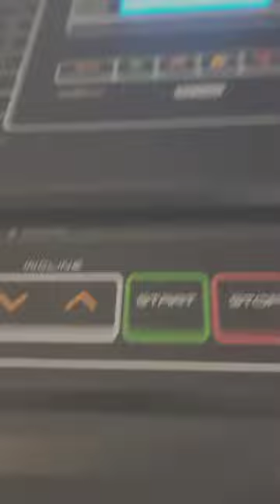I have powers